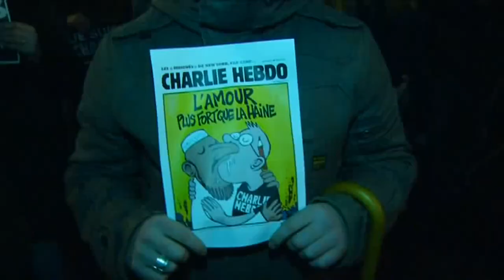Volle Grote Markt bij herdenking slachtoffers Parijs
De Grote Markt liep donderdagavond vol om de twaalf slachtoffers te herdenken die woensdag in Parijs omkwamen bij een aanslag op het satirische weekblad Charlie Hebdo. Volgens de politie waren er tussen de 2500 en drieduizend mensen aanwezig. Die luisterden naar toespraken van burgemeester Peter den Oudsten, Pieter Sijpersma, hoofdredacteur van het Dagblad van het Noorden en Anne Christine Dreue, de honorair consul van Frankrijk in Noord-Nederland.In de toespraken stond vooral de vrijheid van meningsuiting centraal. Aan het eind werd een minuut stilte gehouden waaraan alleen de Martinitoren zich niet aan hield. Veel aanwezigen spraken van een indrukwekkende bijeenkomst.[caption id=